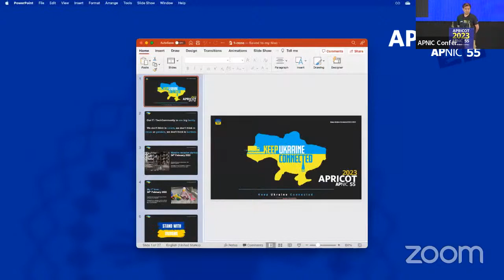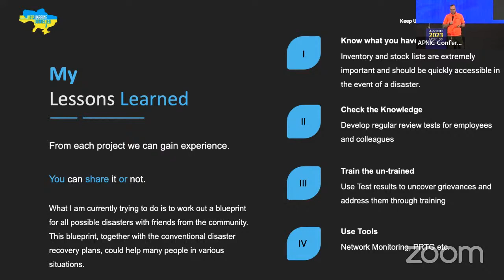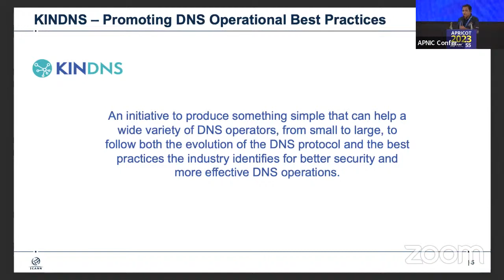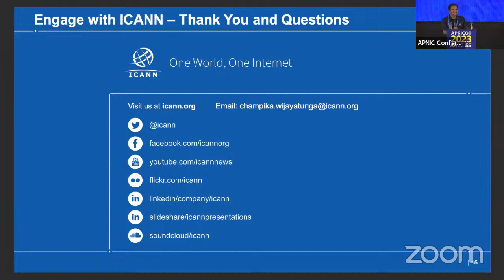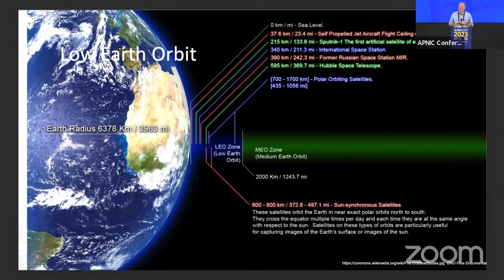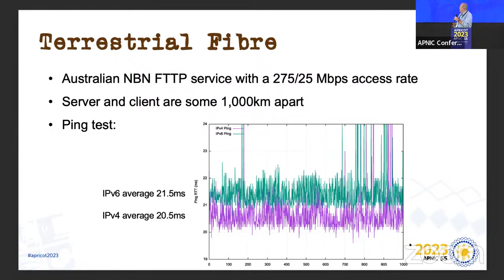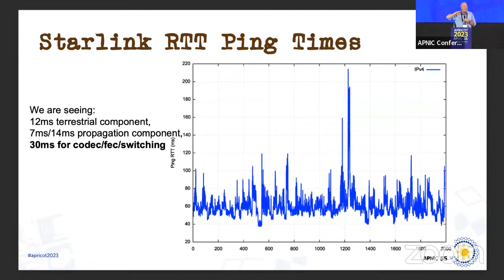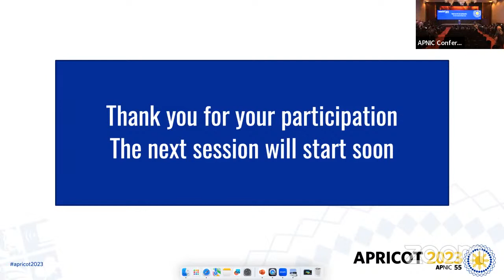Network Operations 1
The first session on Network Operations with presentations on KINDNS, LEO and GEO, and keeping Ukraine connected.